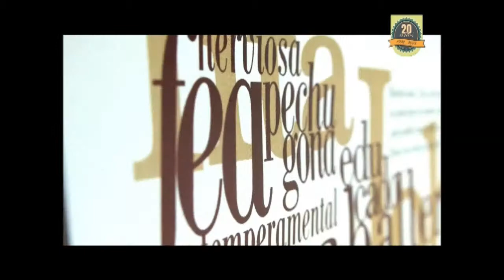Programa N°260 de la Universidad de la Cuenca del Plata 2/4